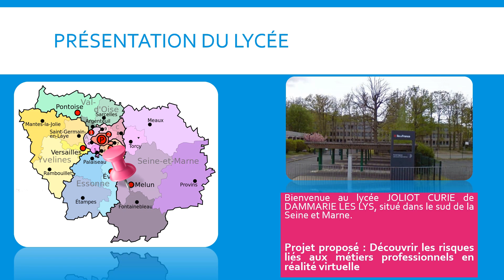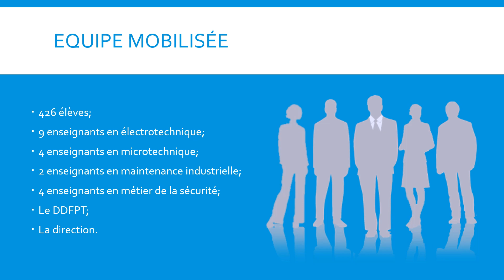projet lycées'up dammarie les lys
Projet lycées 'up  - Lycée JOLIOT CURIE - Dammarie les lys.
Réalisation : Christophe CABRERA